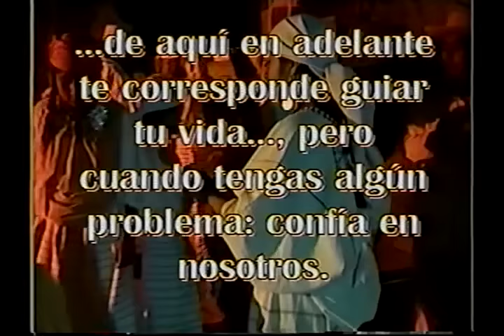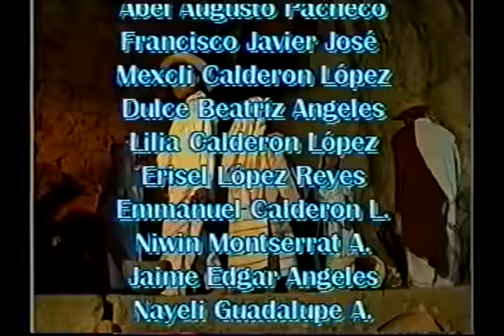La boda antigua de Quiatoni / Grupo Fraternidad Quiatoni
Representación teatral de la boda antigua en San Pedro Quiatoni